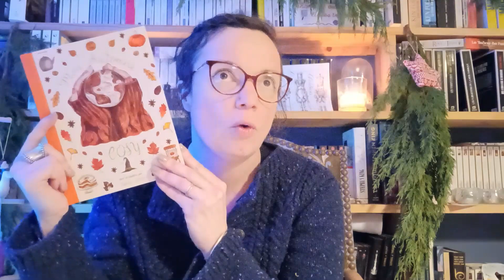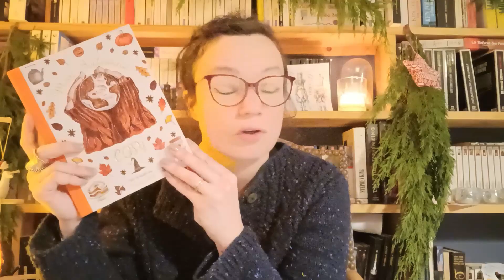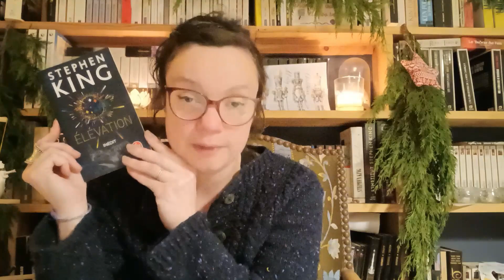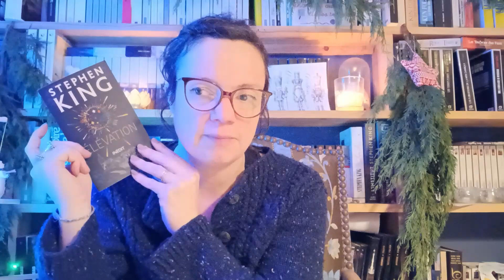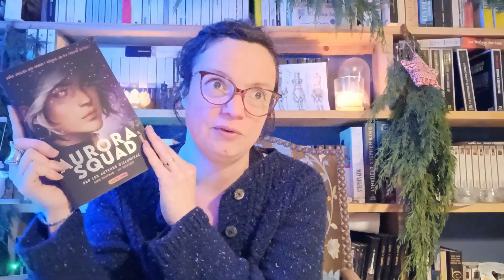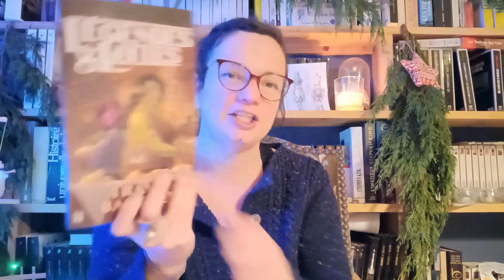🤍❤️🧡💛💚Mes coups de cœur 2023💚💛💛❤️🤍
Venez passer un bout de temps avec moi.